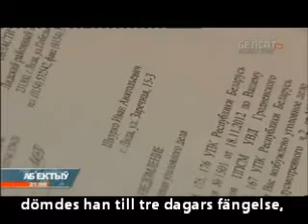Polistortyr i Lida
Ett reportage från Belsat om hur en ung man torterades av polis i den belarusiska (vitryska) staden Lida.